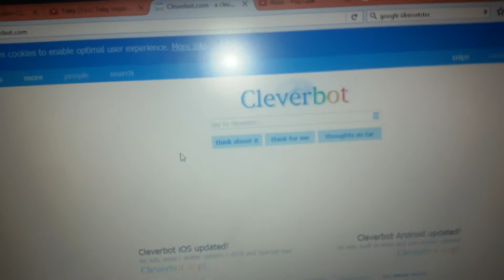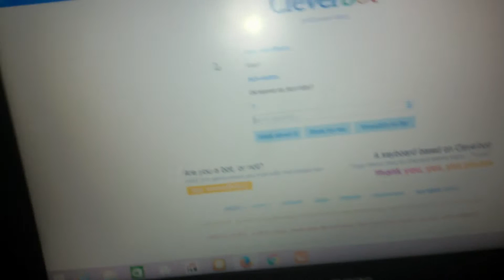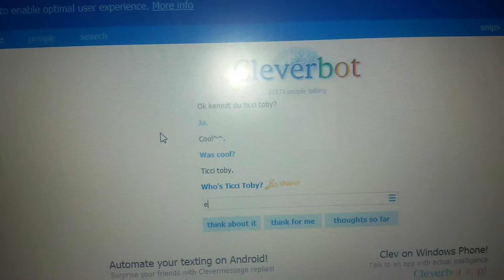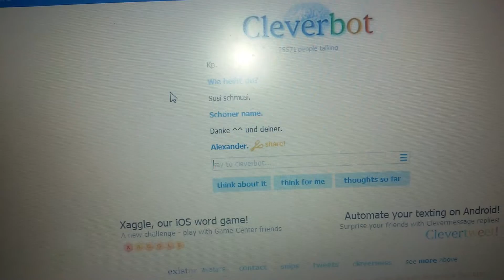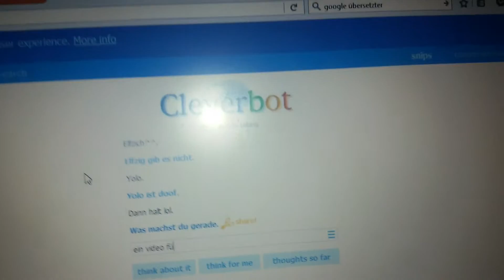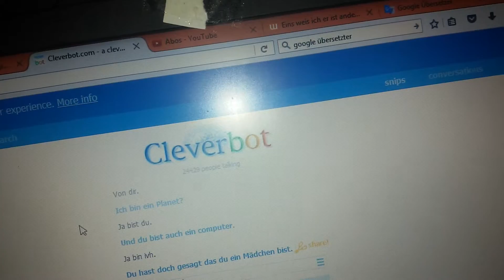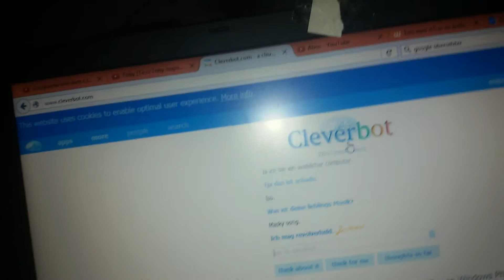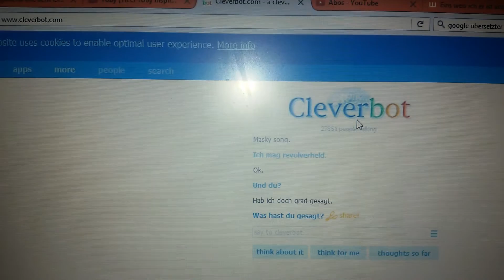Ich rede mit dem cleverbot xD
Sorry das die Qualität so scheiße ist ^^'